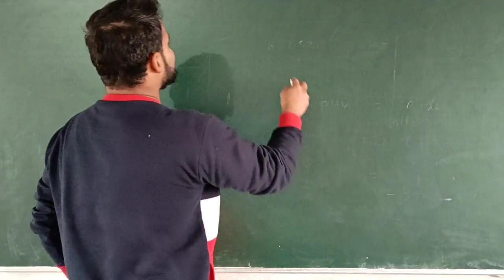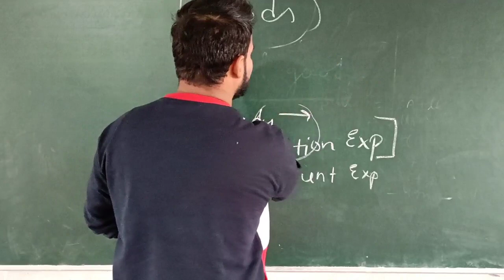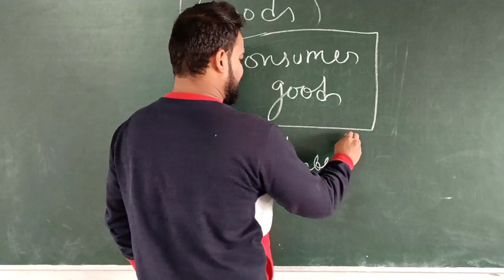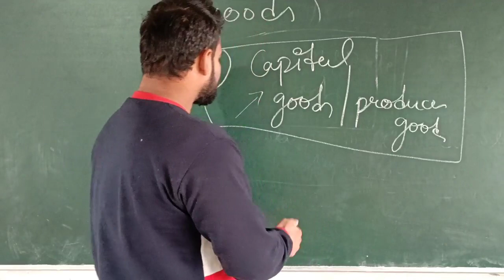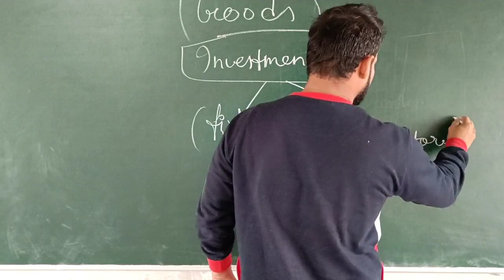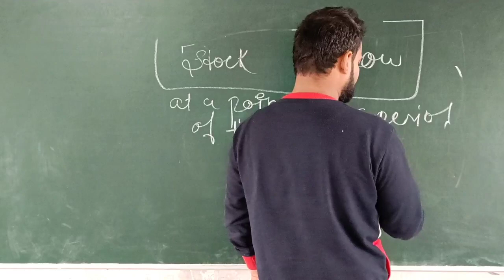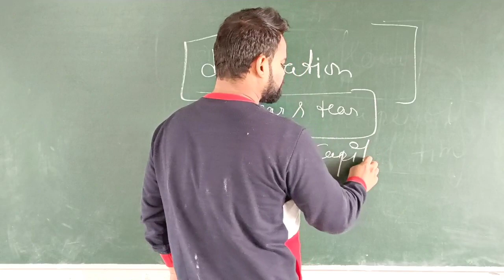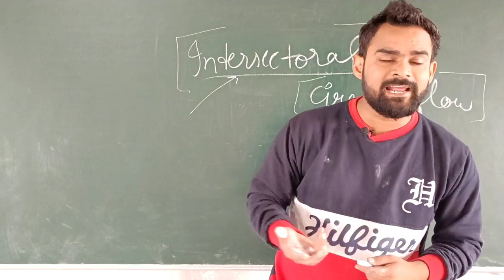Introduction of macroeconomics | Class 12 | One shot video | Best explanation